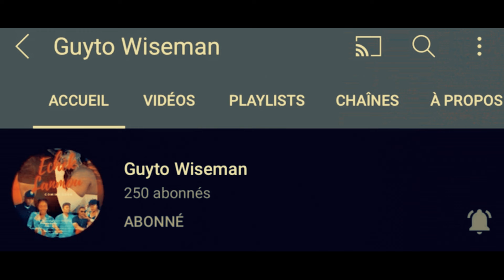Mwen Koupab pati 22 sezon 2! Manou bay mikey kalòt oh 😳🙆‍♂️ e li vire kitel chita pou kont li😫